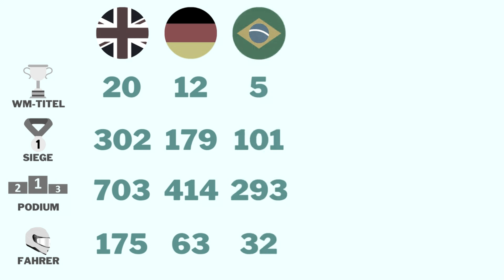Ein Buch für jeden F1 Fan? | Grand-Prix-Geschichte(n) Review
Meine erste Buchrezension behandelt das Werk "Grand-Prix-Geschichte(n)" von Stefan Ehlen, der mir freundlicherweise ein Rezensionsexemplar zukommen lassen hat. Ich habe mir das Buch über den Jahreswechsel reingezogen und teile hiermit meine Meinung mit Euch. Für wen ist das Buch und kann ich das Buch weiterempfehlen?